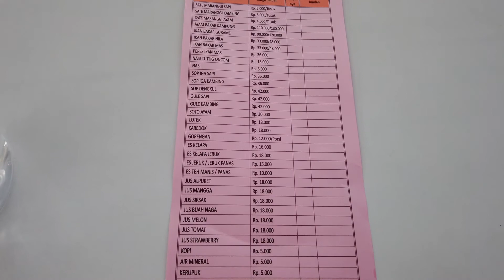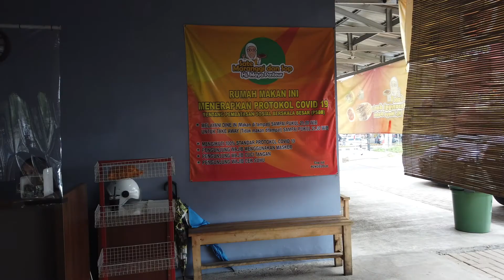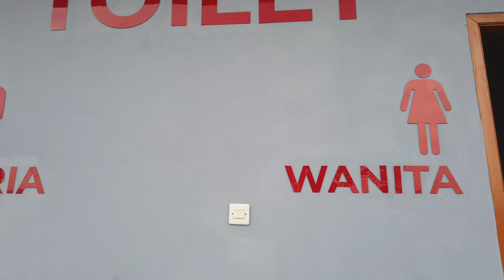Sate Maranggi Dan Sop Hj Maya Pasteur, Kota Bandung, Jawa Barat | Bandung Today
Sate Maranggi Dan Sop Hj Maya Pasteur, Kota Bandung, Jawa Barat.
     Menuju ke tempat ini, kami ambil jalur keluar Gerbang Tol Pasteur. Dari Gerbang Tol Pasteur lurus saja terus, melewati Stopan Pasteur. Jika arus lalu lintas lancar, dari gerbang tol ke Sate Maranggi Hj. Maya sekitar 5 menit. Posisi ada di sebelah kiri jalan, jadi tidak perlu mencari putaran.
     Area parkir cukup luas, tempatnya nyaman dan bersih. Tempat makan berupa bangunan terbuka jadi udara dan angin terasa segar.
     Makanan yang kami pesan, nasi, sate ayam, sate sapi, sate kambing dan es kelapa muda. Semua makanan bersih, segar dan enak.
     Selesai makan, pastikan ke kasir ya ... heheheheh. Toilet juga bersih, ada mushola juga.
Yang suka sate maranggi khas Purwakarta, wajib datang menikmati sate di tempat ini. Saya dan keluarga secara pribadi sangat puas dan nyaman makan di sini.